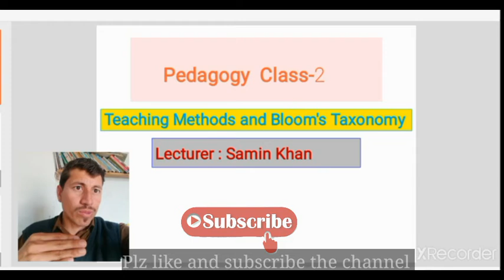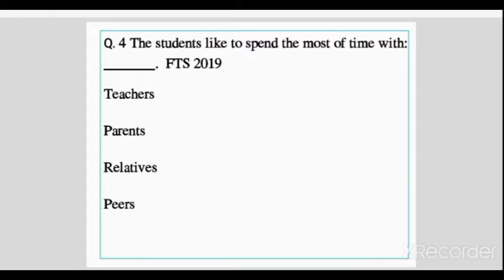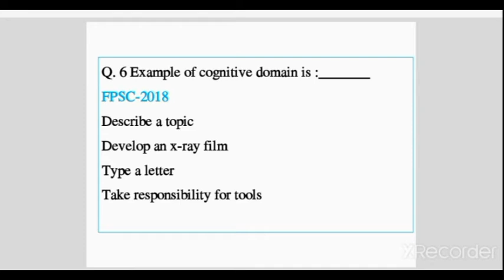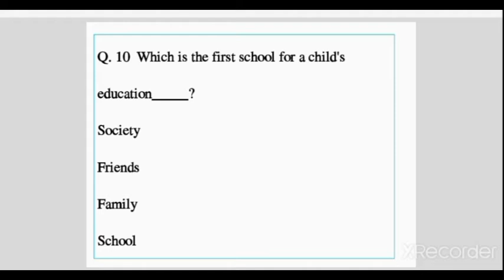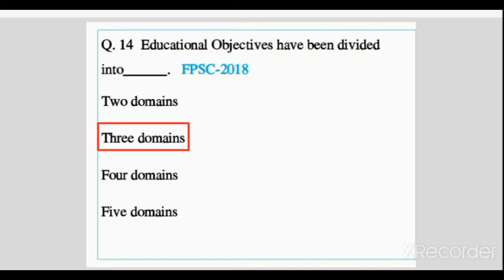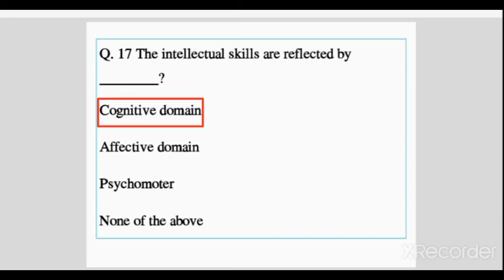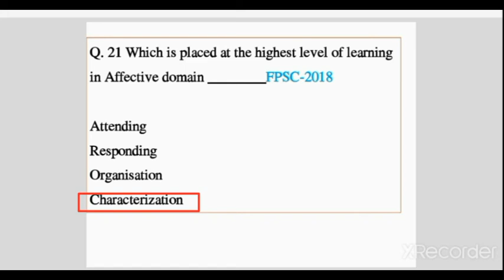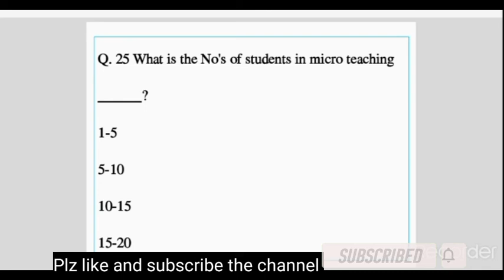Teaching Methods in Pedagogy | Three domains of Bloom's Taxonomy | Pedagogy Mcqs in Urdu - Hindi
This lecture covered the basic questions related to the various teaching methods and some questions on Bloom's Taxonomy. This lecture have also covered questions of three domains of Bloom's Taxonomy.

Cognitive domain
Affective domain
Psychomoter domain

I have also copied some various questions from previous FPSC-2018 test of secondary school teacher and some from FTS-2019 test of various cadres like EST, SST, DM, Pet, PST, Adeo, ASDEO, head master, Principal jobs.